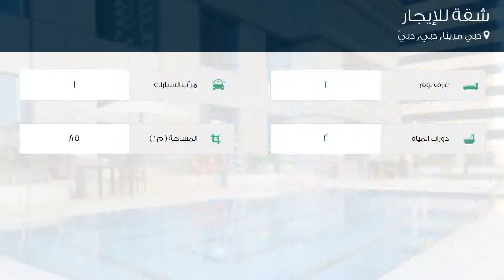شقة للإيجار في دبي مرينا, دبي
تفاصيل العرض:-

رقم: 4090398

ميزات:-

1 الغرف, 2 عدد دورات المياه, 1 سعة مرآب السيارات, مسبح, تكييف مركزي